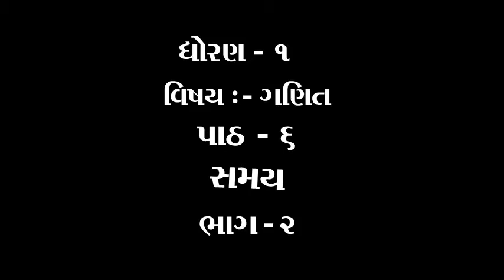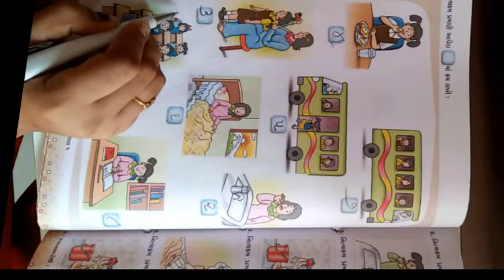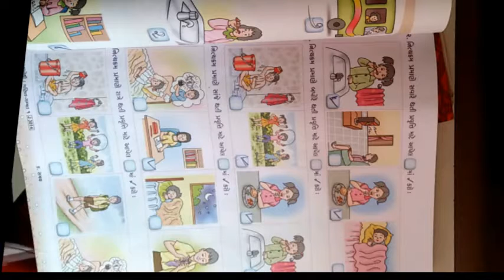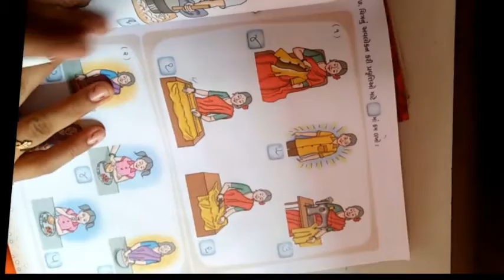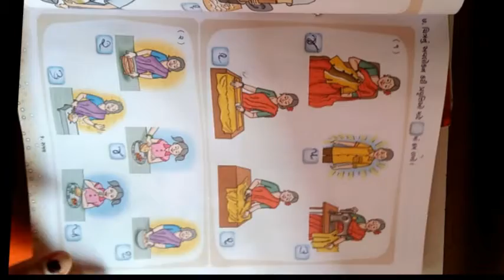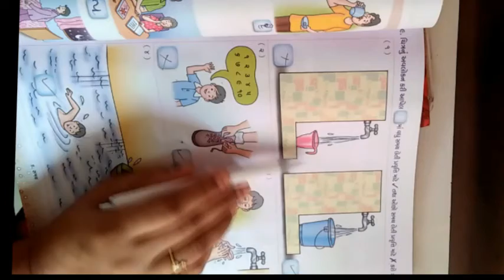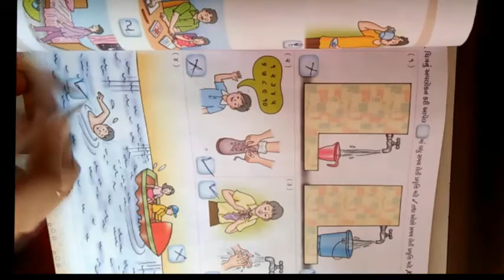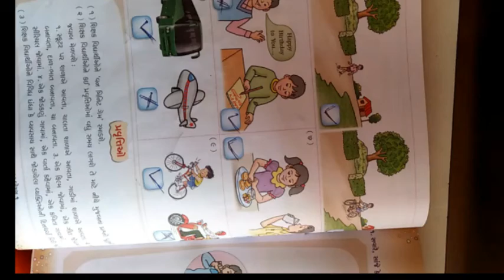ધોરણ ૧ વિષય ગણિત પાઠ ૬ સમય ભાગ ૨